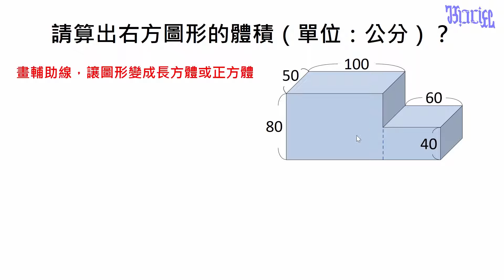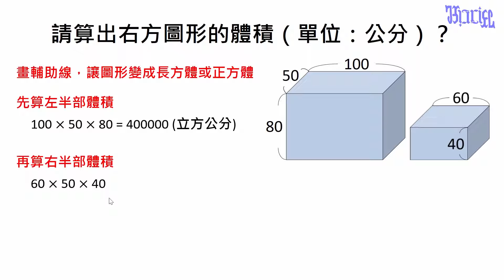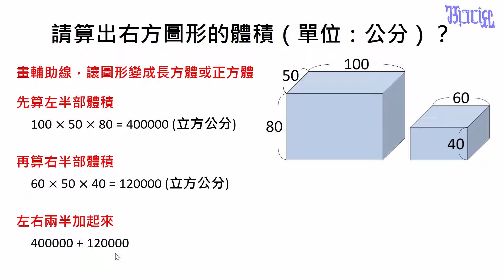正方體與長方體的體積 - (18)複合圖形的體積計算方式1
國小高年級數學教學，本影片在說明如何計算由長方體和正方體所組合而成的「複合型體」的體積。